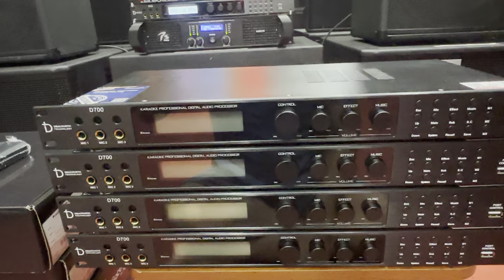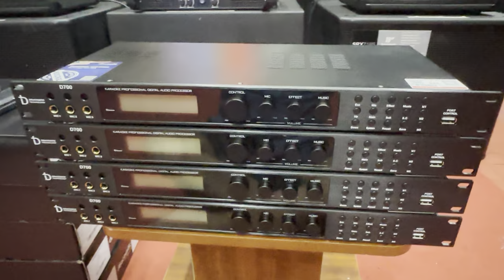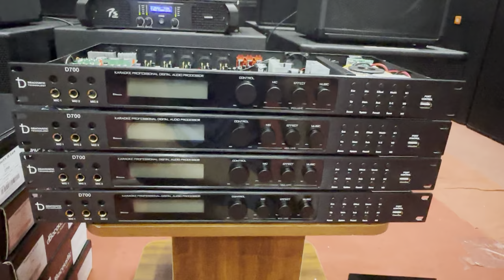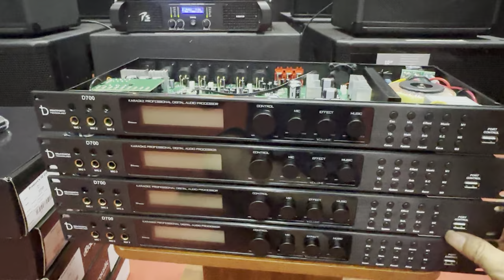Vang số cao cấp Dbacoustic D700. DSP 21571. Phần mềm mạnh, phần cứng mạnh. Đt 0936.583.140